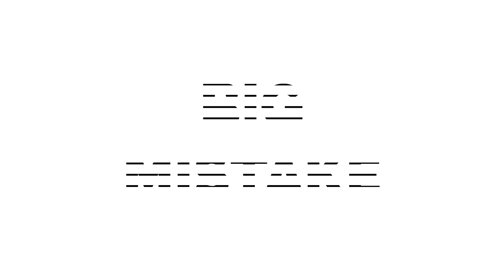6 TRAITS Only HIGH CLASS Men Have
Ever wondered what it is that sets men of 'class' or 'status' apart from those who, many would call 'ordinary'? What if there are some things that you can learn from the way high class men think and behave that you could apply to your own life to become a better man?

In this video -- you'll learn 6 traits that are rarely found outside of, 'high class' men, but it's up to you to decide what tips you can benefit from and what ones aren't relevant to you.